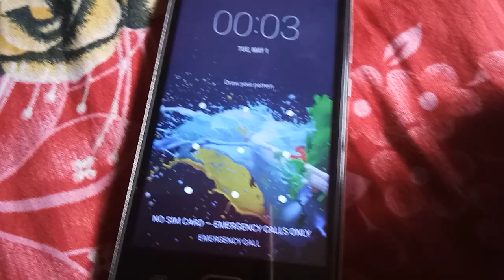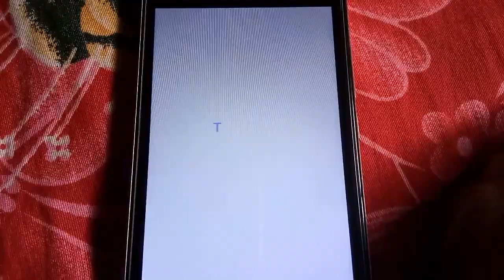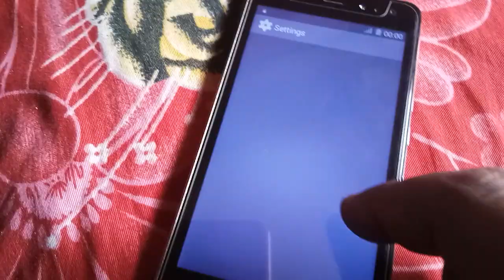Tasan Ts831 Hard Reset||Tasan ts831 Pattern Unlock||Tasan ts831 Finger print Unlock||Tasan ts831 pin